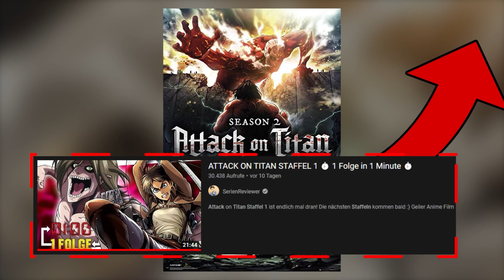ATTACK ON TITAN [SEASON 2] IN 12 MINUTES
12 episodes of Attack on Titan went faster than expected... but again the anime shows why it is one of the best!